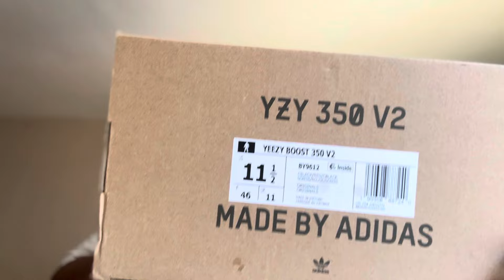TradeBlock, Fake Yeezy350? Here what happen with this Trade for some Jordan 11 & $100 dollars